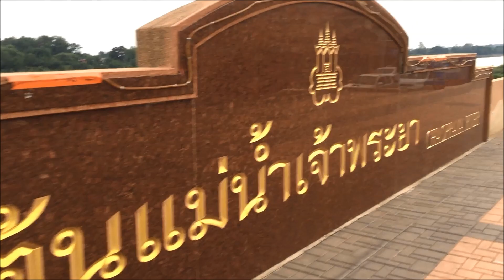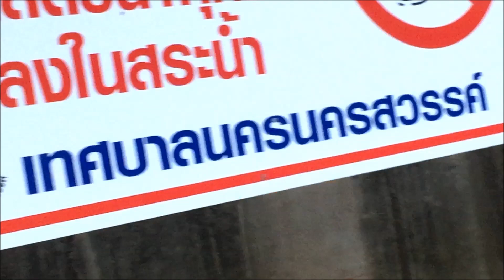เกาะญวน แลนด์มาร์คแห่งใหม่ของจังหวัดนครสวรรค์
เกาะญวน สถานที่พักผ่อนของคนปากน้ำโพ